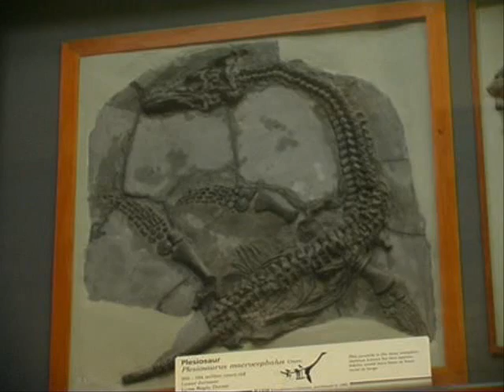Naked in Cuba Documentary Clip 5 of 6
In March 2000, Irish artist Ramie Leahy left his home in Kilkenny to go to Cuba to paint nudes. Accompanying him on his journey was the director Kevin Hughes, who followed Leahy for a year and a half as he travelled around in search of some truth about living his life in the context of all the history surrounding him.